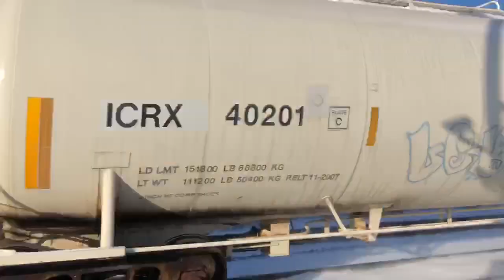Cn 435 Halton Sub 12/6/19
Mile 15
CN 5708, 2304, 2547
14:49 Westbound